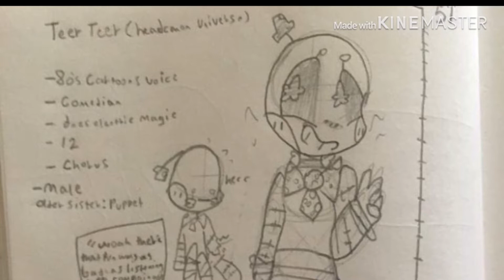Fnaf Headcanon Voices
Teer teer(OC): Pronoun song
Springtrap: Mochi - Monster
Puppet: that girl from the office- cur r y i n a hu r ry-
Ennard: SØ SAD!
Orange(OC): Butterflies

Songs/voices are not mine, all belong to owners
However the art belongs to me